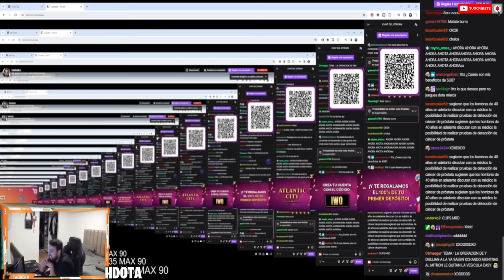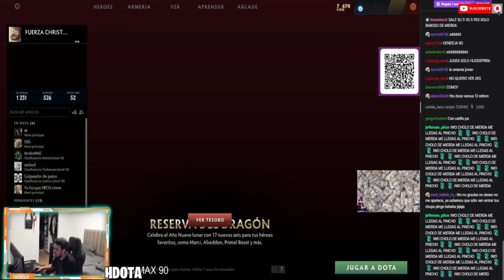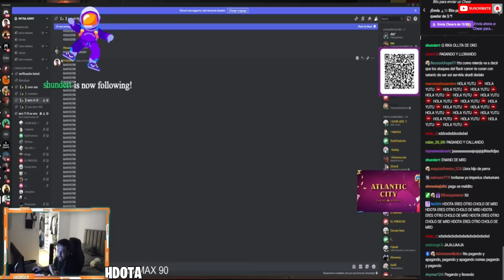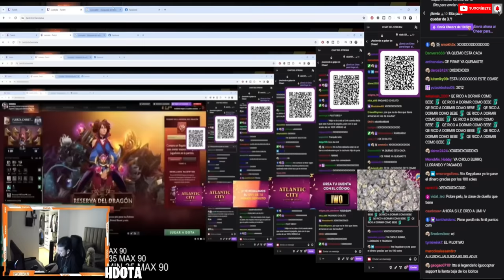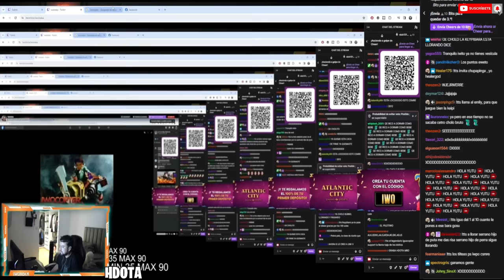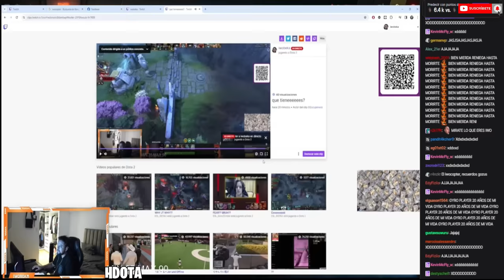🔥IWITO GRITA A TODO PULMÓN😡YO SOY GYROCOPTER 20 AÑOS 🔥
INTRO:
PERU FOR THE WORLD - WE ARE CUCKOLDS (TRIBUTE SONG)